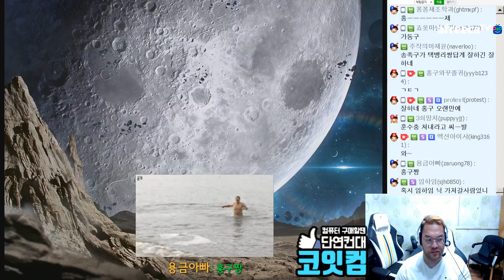[홍구] 살 떨리는 총사령관의 공격 행진 // 리마스터 임홍규(Larva) VS 송병구(Stork) 3판 2선